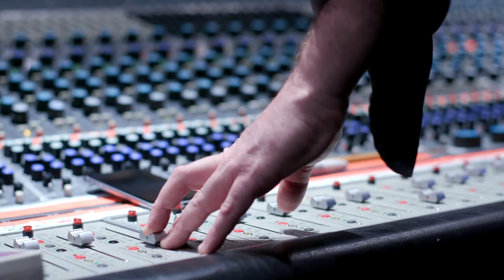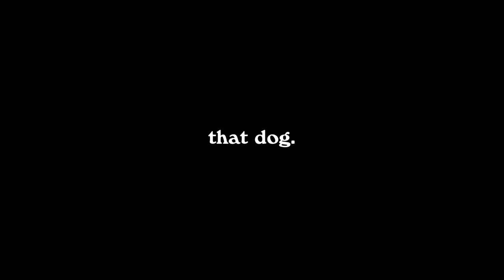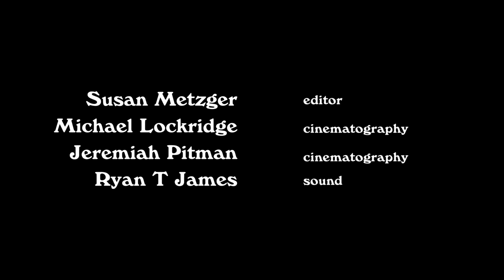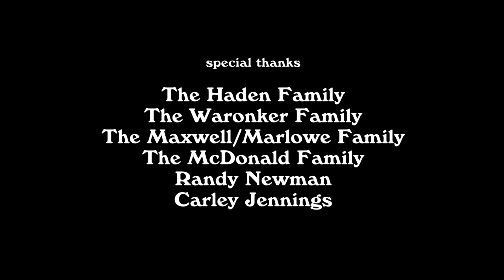That Dog. - Old LP Mini-Documentary ft. Maya Rudolph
That Dog. recording their title track and remembering how incredible it feels to make music together again. A record, and song, extremely close to the heart, follow the story of the band’s tender tale and why this track, means so much. The album is available to purchase and stream

‘OLD LP,’ is the title track to the band’s first record in over 20 years. Completely new music and it features childhood friend, Maya Rudolph.

Follow That Dog.